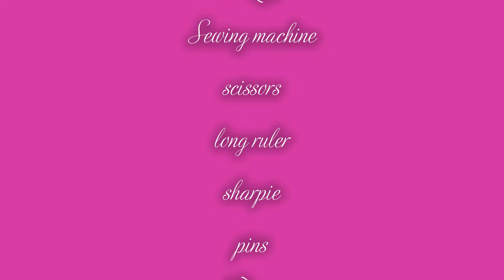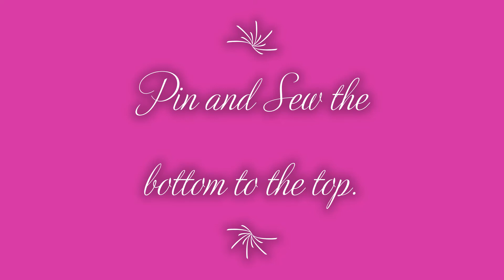RECYCLED T SHIRT NIGHTIE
Recycle old t-shirts to make a nightie or a sun dress, try this with baby or little girls shirts.